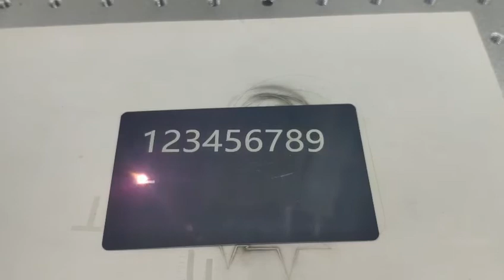Leapion fiber laser marking machine marking on aluminum-plastic card